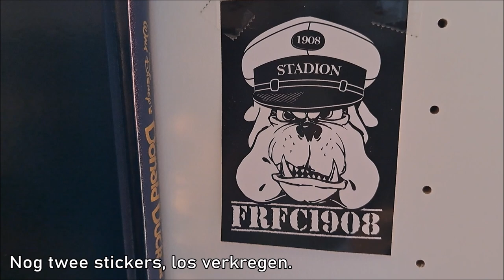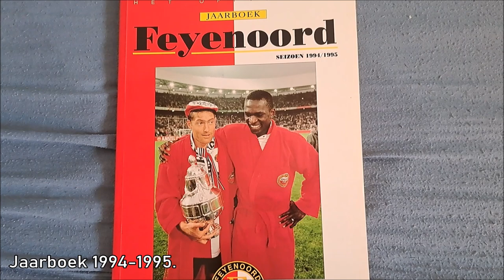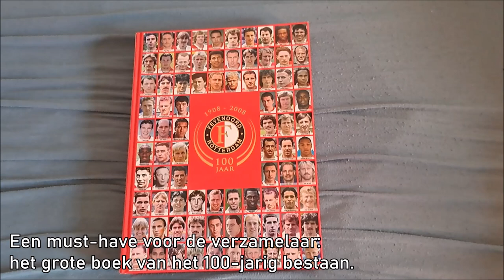Eigen Feyenoord collectie rondleiding deel 2 (2024)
In deze video laat ik wat meer van mijzelf zien en toon ik voor de Feyenoord-fans onder ons mijn persoonlijke verzameling. Ik heb dit in een ruime 3 jaar opgebouwd en het heeft ook vele honderden euro's gekost, maar als verzamelaar krijg je er ook wat bijzonders voor terug, als je aandachtig zoekt op o.a. Marktplaats, Vinted, Facebook e.d.. Het is een bijzondere hobby waar helemaal niets mis mee is. Alle items worden zorgvuldig bewaard en blijven in de staat zoals ik 'm heb ontvangen.

Dit is deel 2, waarin ik items laat zien wat ik in deel 1 was vergeten te tonen en wat ik in de maand september 2024 heb verzameld. Er was veel belangstelling voor getoond, dus daarom is deze video gemaakt.

Heb je een vraag over mijn collectie? Zet het in de reacties en hou het graag netjes; dan mag je een antwoord verwachten.

Benieuwd wat ik nog zoek voor mijn verzameling?
- De John de Wolf-pet dat in 1993 werd uitgebracht.
- Een originele suppoost-pet dat omstreeks 1970 veel te zien was in en om het stadion.
- Ingelijste foto van Feyenoord die de landstitel van 1993 won.